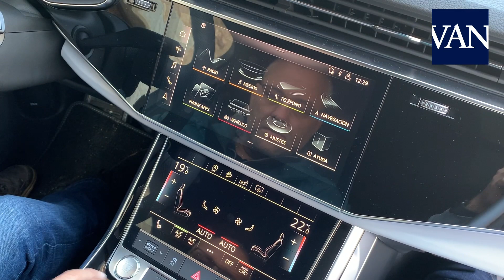A Prueba: Audi Q7 50 TDI Quattro